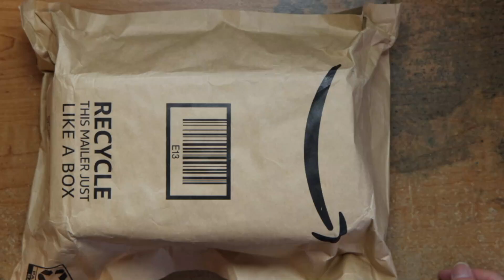Raw Unboxing Vizbrite Fly Fans for Tables, Portable Food Fan for Indoor Outdoor, Soundless Picnic Fl